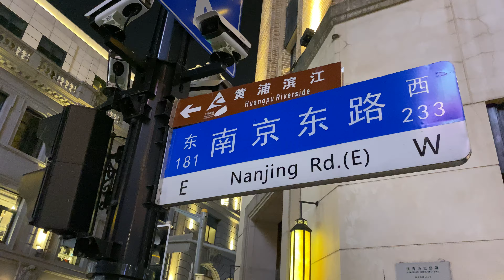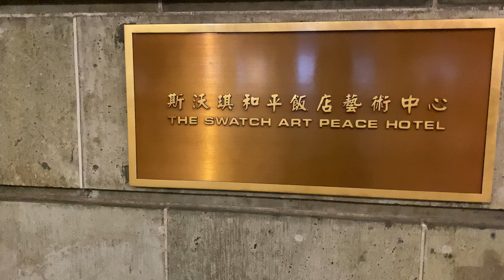Shanghai Nanjingdonglu The Bund 路修好了 南京东路 新しい南京東路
上海の街歩き動画です。

南京东路是上海十大商业中心之一，位于上海市中心，东起外滩即中山东一路，西至西藏中路，全长1599米。其中河南中路以西部分为南京路步行街，仅次于该路段口碑地位的有上海市衡山路、荣乐东路、淮海中路、福州路、四川北路等。 [1-2]
南京东路大店名店林立，百业兴盛繁荣，各式商厦、优秀建筑聚集交汇，商街中西方文化相互融合。正是这种多样性的包容，互相渗透与吸收，涵盖古今中外精粹，海纳百川的博大胸怀，发展向前的坚定，使南京东路充满勃勃生机，展现出它百余年不落的繁华。